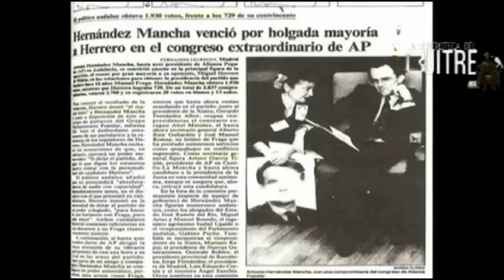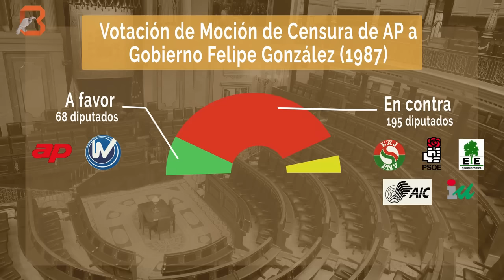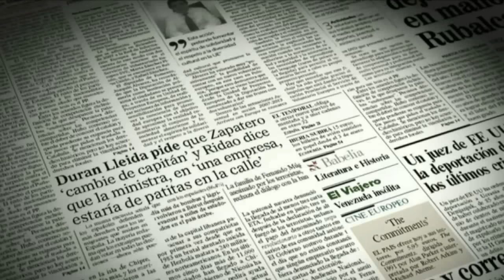Antonio Hernández Mancha: el líder del PP que no llegó vivo a unas elecciones (1987-1989)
El VIII congreso de Alianza Popular eligió a Antonio Hernández Mancha presidente del partido con la idea de que disputara a Felipe González la presidencia del Gobierno, pero no llegó a presentarse nunca a las elecciones, porque fue forzado a retirarse antes.